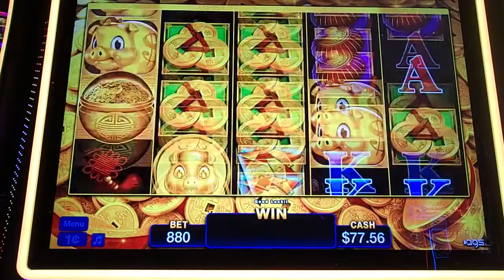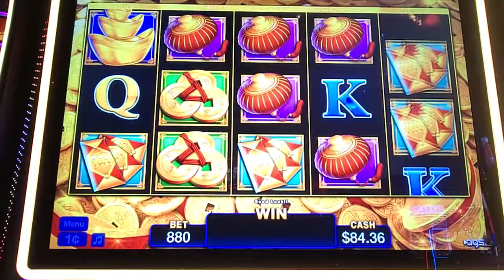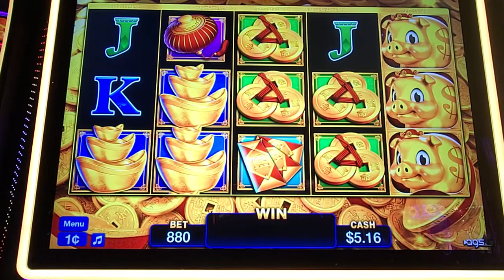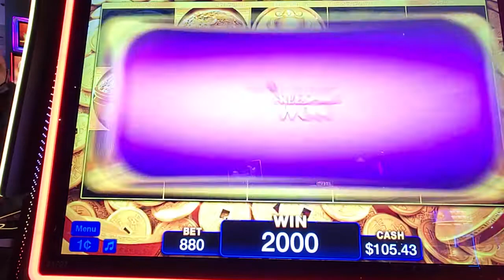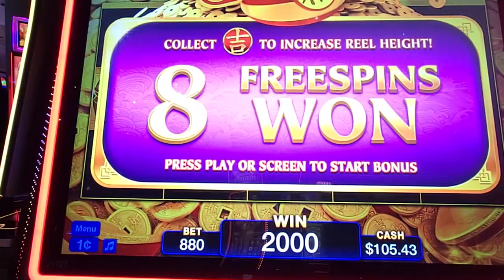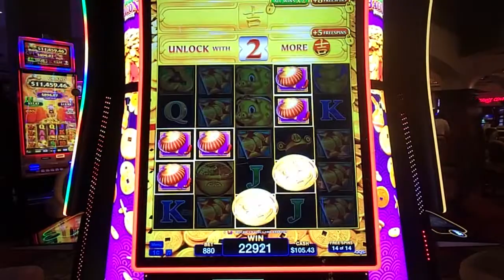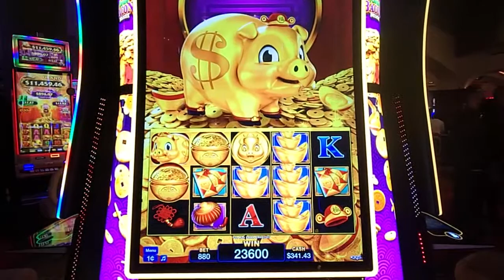Raking Bacon Deluxe $8.80 Max Bet Bonus Round.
Trying my best to rake  in some bacon on this stingy slot 🤣🤣